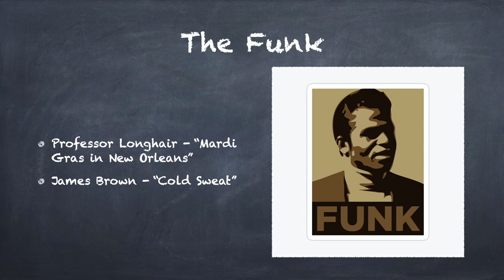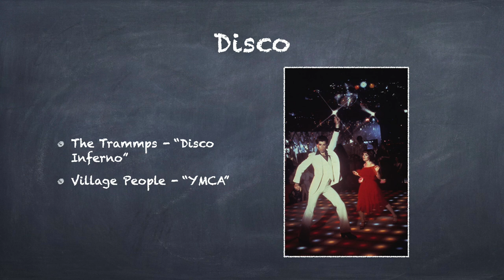Destroying Rock 'n' Roll (Music History) with Professor Jake Spinella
This video surveys musical genres and influences contributing to the destruction of Rock 'n' Roll. The video encompasses examples from the Beatles through the advent of MTV. The discussion ends when Video Kills the Radio Star...

No music is used in this video, you must pause the video and consult the Spotify or Napster playlists, or find the audio on your own.